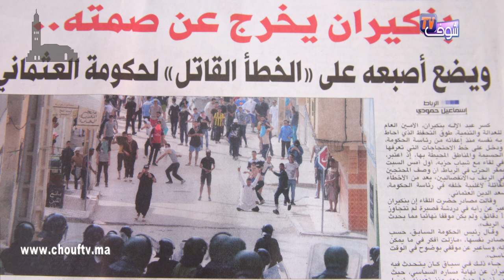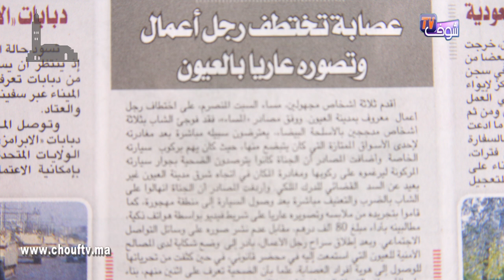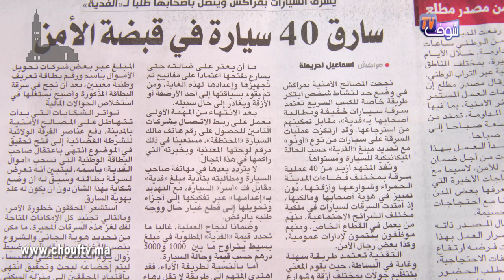بالفيديو: معتقلو الحسيمة تسلموا أموالا من ''بوليساريو''